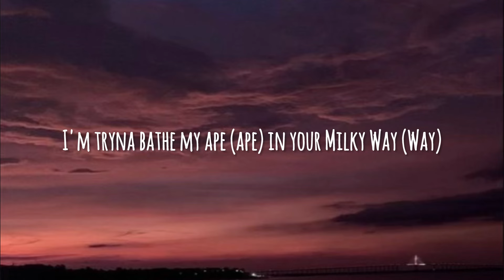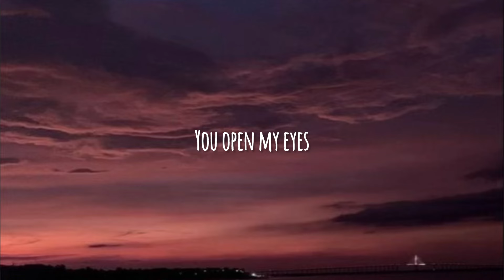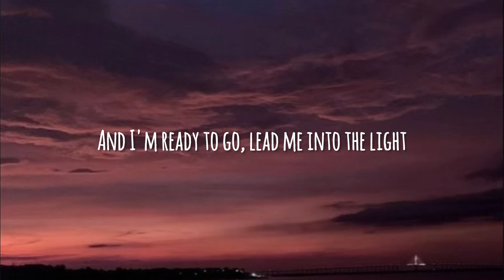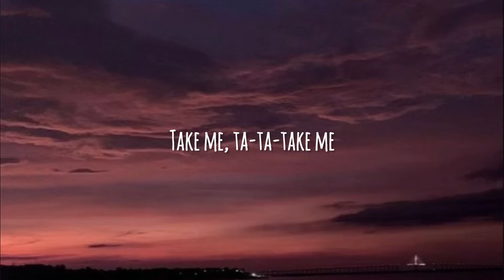Katy Perry ft. Kanye West - E.T. (lyrics)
Artist: Katy Perry, Kanye West
Song: E.T.
Album: Teenage Dream
Released: February 16, 2011
Genre: Pop, electronic
Language: English

I got a dirty mind, I got filthy ways
I'm tryna bathe my ape (ape) in your Milky Way (Way)
I'm a legend, I'm irreverent, I be reverend
I'll be so far up-up-up-up-up, we don't give a fuh-uh-uck
Welcome to the danger zone, step into the fantasy
You are not invited to the other side of sanity
They callin' me an alien, a big headed astronaut
Maybe it's because ya boy Yeezy get ass a lot

Could you be the devil? Could you be an angel?
Feels like I am floating, leaves my body glowing
You're not like the others, futuristic lover
Different DNA
They don't understand you

You're from a whole 'nother world

Kiss me, ki-ki-kiss me
Infect me with your lovin', fill me with your poison
Take me, ta-ta-take me
Wanna be a victim, ready for abduction
(Boy) boy, you're an alien
Your touch, so foreign
It's supernatural
Extraterrestrial

Wanna feel your powers, stun me with your lasers
Your kiss is cosmic
Every move is magic

It's supernatural
Extraterrestrial

I know a bar out in Mars
Where they driving spaceships instead of cars

Cop a Prada space suit up out the stars
Getting stupid high straight up out the jars
Pockets on Shrek
Rockets on deck

Tell me what's next? Alien sex
I'ma disrobe you then I'ma probe you
See, I abducted you, so I tell you what to do
I tell you what to do, what to do, what to do

It's supernatural
Extraterrestrial

Extraterrestrial
Extraterrestrial
Boy, you're an alien
It's supernatural
Extraterrestrial